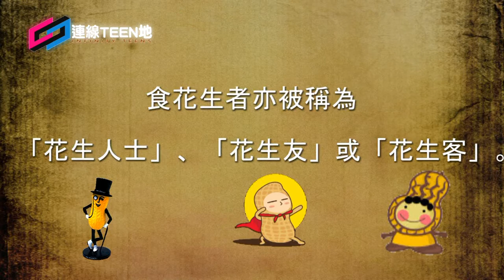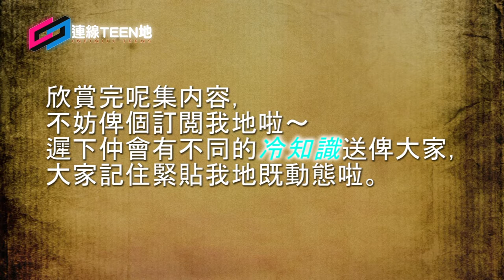網絡冷知識【食花生】